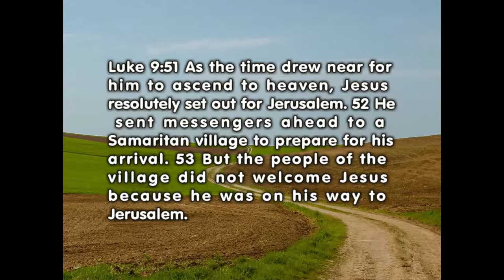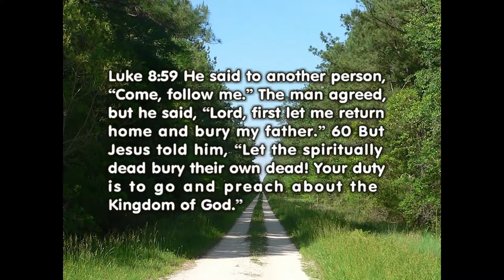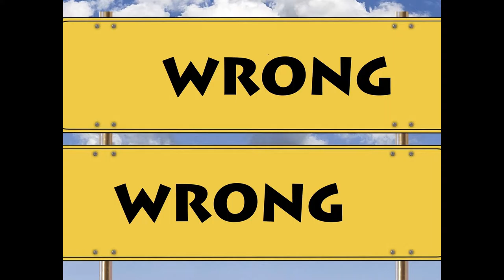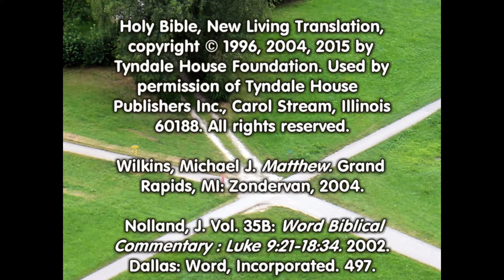Making Difficult Choices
Luke 9:51-62 teaches a very important consideration in making difficult choices.